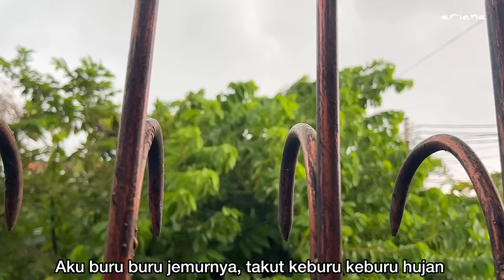weekendvlog KUMPUL SEKELUARGA SEBELUM PUASA/ UNBOXING PIRING SAJI ESTETIK/IDE MEAL PREP UNTUK SAHUR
Pemesanan :
- Rak dapur
- Kotak roti dengan kaca
- Meja dispenser
- Meja TV